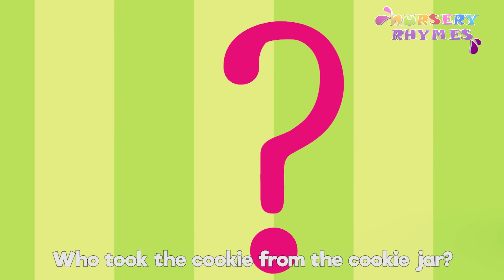Who Took The Cookie? | Kidsberry Nursery Rhymes & Baby Songs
Who Took The Cookie? |  Nursery Rhymes & Baby Songs. Enjoy the most popular nursery for babies.

Who Took The Cookie From The Cookie Jar Song Lyrics:-

Who took the cookie from the cookie jar?
Penguin took the cookie from the cookie jar.
Who me?
Yes, you!
Not me!
Then who?

Kangaroo!

Kangaroo took the cookie from the cookie jar.
Who me?
Yes, you!
Okay, okay...I took the cookie!
I took the cookie from the cookie jar.
The yummy, yummy cookie from the cookie jar.
Are you hungry?
Uh-huh.
Let's share!
Who wants some cookies?

I do! Me, me, me!

About Kidsberry Nursery Rhymes :-

"Kidsberry - Nursery Rhymes" Creates Nursery Rhymes, Kids Song, Baby Songs for preschool Kids to learn from Videos. These Nursery Rhymes for children for the song. Baby songs for toddlers to learn educational Videos.  This Kids Song Channel is heartfelt, engaging, memorable with a core value to educate and entertain our pre-school audience at home or while travelling. Or even before they go to bed to see all those lovely dreams.

Our content is curated with many preschool mentors to create enriching preschool learning videos. We provide Kids cartoon in the form of kid's song